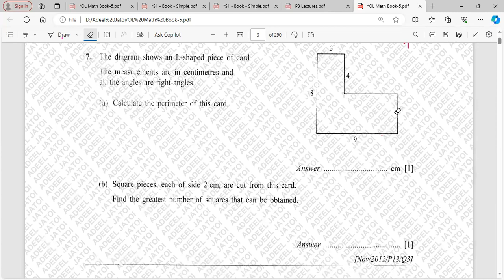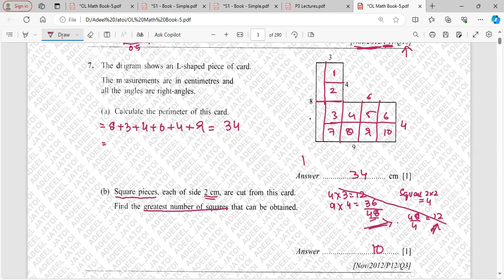4024 OL B5 Topic 1 Q7 Mensuration Oct Nov 2012 paper 12 Q3